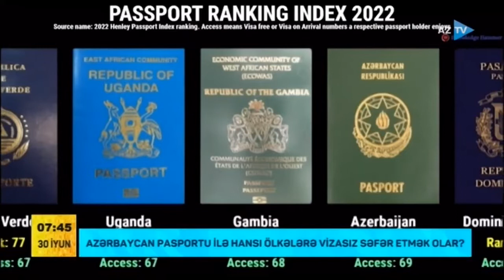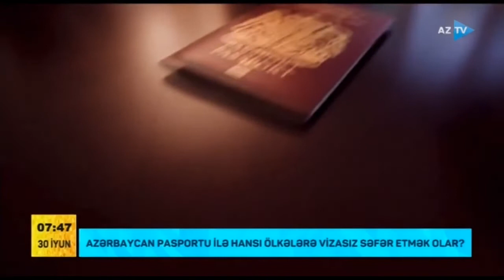Azərbaycan pasportu ilə hansı ölkələrə vizasız səfər etmək olar?